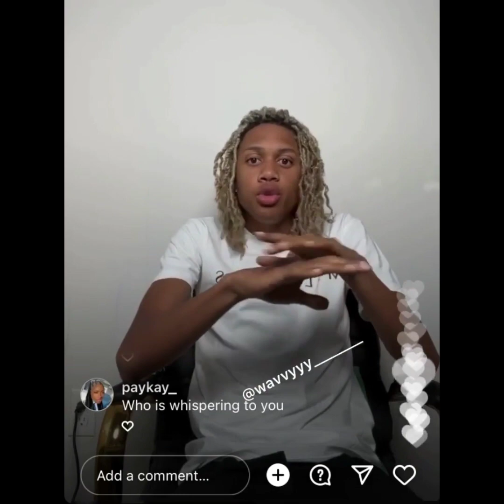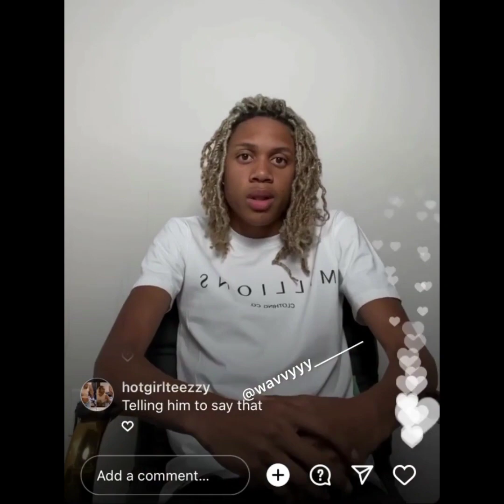6IX9INE CAUGHT LIL DURK LACKING